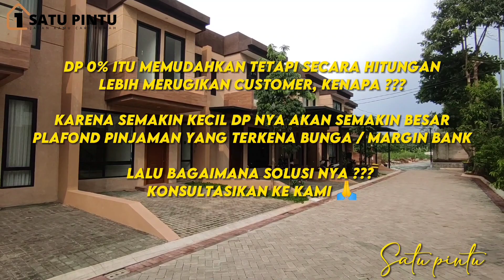RUMAH SAWANGAN || RUMAH MINIMALIS || RUMAH MILENIAL || RUMAH TANGSEL || RUMAH PONDOK CABE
PT. RUMAKU PROPERTI INDONESIA

1. Konsultasi gratis
2. Memiliki 90% daftar perumahan daerah selatan jakarta hingga serpong
3. Memberikan jaminan booking fee tidak hangus
4. Objektif menerengkan suatu perumahan
5. Memberikan edukasi dan menjelaskan visibilitas
6. Mencoba memahami konsumen dan melayani setulus hati